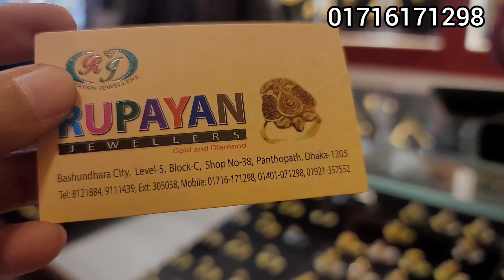কিস্তিতে সোনার ফুল আংটি/gold finger ring